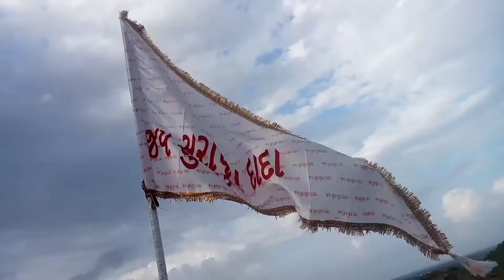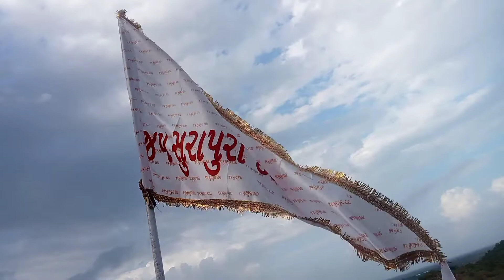kudrati nazaro/Jani parivar surapuradada/pathhar Ni khan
Jani parivar surapuradada Na Darshan Ane RAJULA na prakhyat patharoni khan